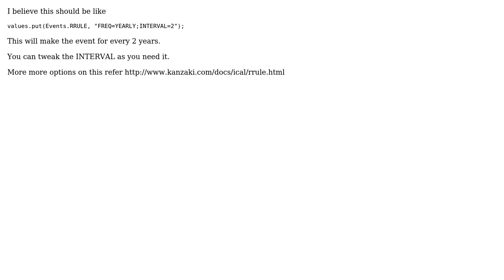Add recurring event for 2 years (2 Solutions!!)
Add recurring event for 2 years

With thanks & praise to God, and with thanks to the many people who have made this project possible! | Content (except music & images) licensed under CC BY-SA | Music | Images & others | With thanks to user Purus user CJ Ramki user Bhavna and the Stack Exchange Network Trademarks are property of their respective owners. You are responsible for your own actions.